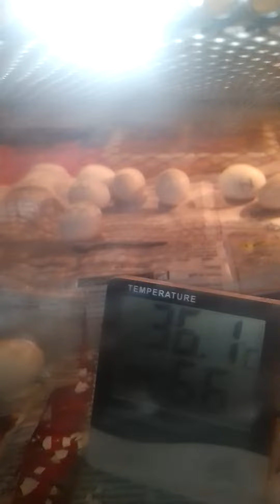desi chiks 1day home med incubator